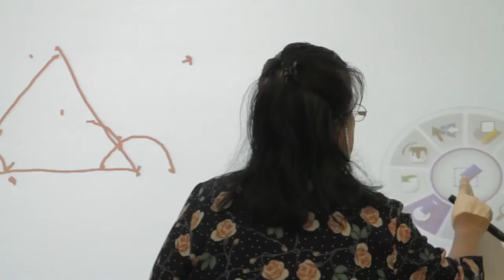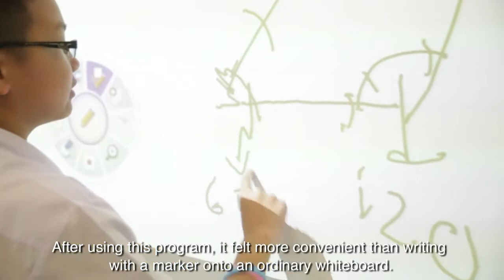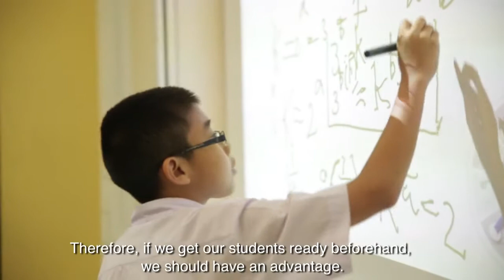[Case Study] BenQ Interactive Projector - Suankulap Witayalai School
This is the first government school in Thailand and established by the king No. 5. The school aged is 132 years old and it positioning is top 3 of secondary school in Thailand. Currently the school have nearly 4,000 student from 7 to 12 grade with 350 principles.